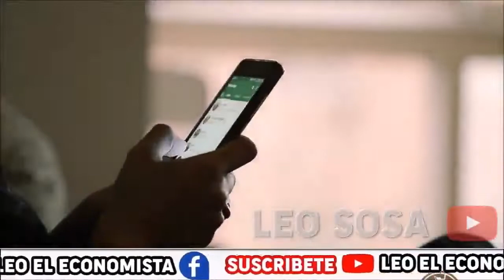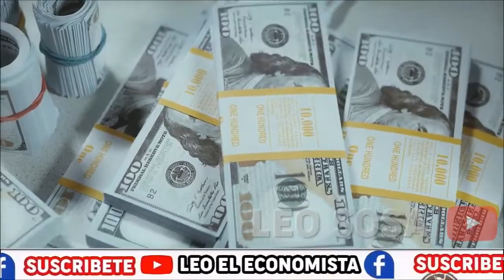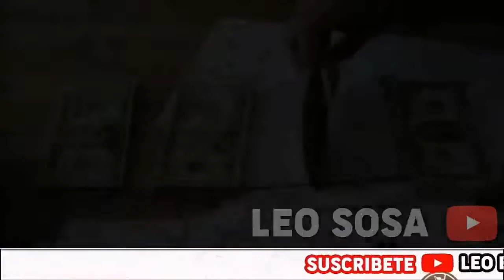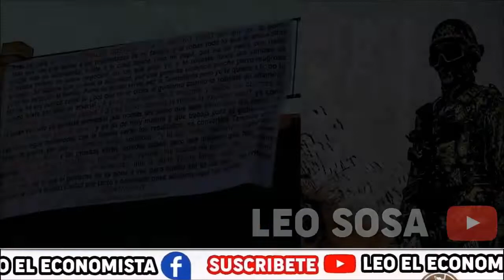EL MARINO LOKO VA POR EL M3NCH0 ESTO ACABA DE REVELAR HISTORIA COMPLETA